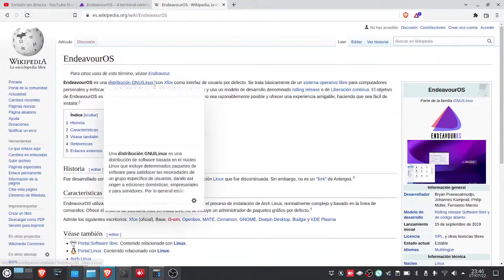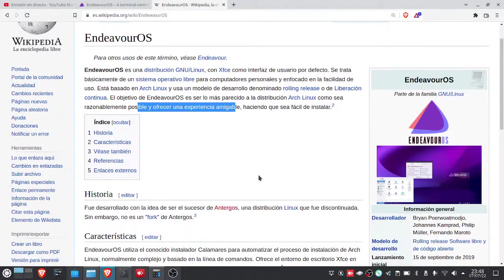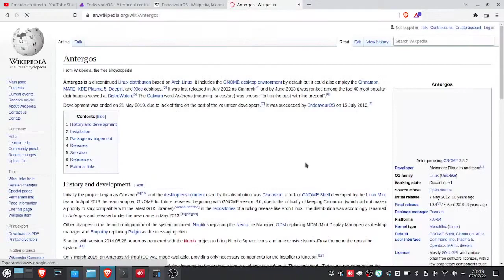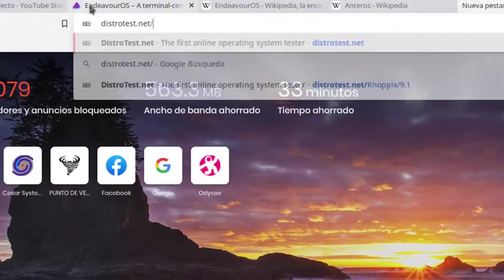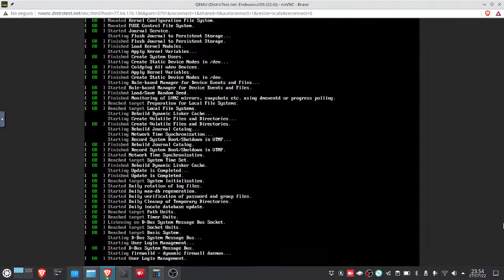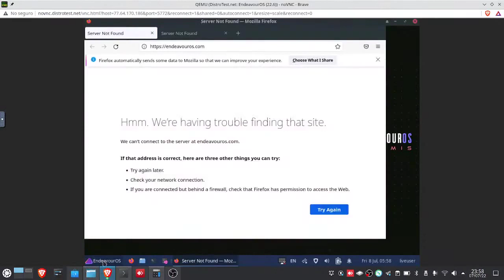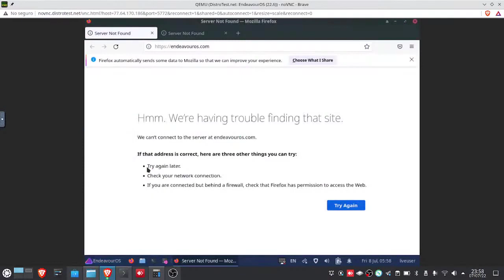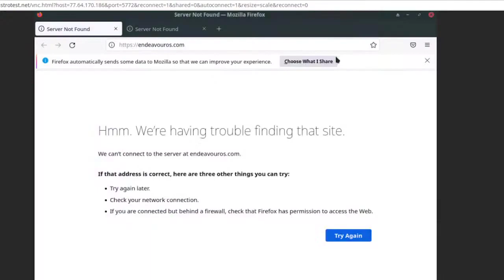Una Reseña a EndeavourOS Probando en DistroTes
Veremos una Reseña rápida  de este sistema operativo

endeavouros default desktop
endeavouros default root password
endeavouros desktop environments
endeavouros device did not show up
endeavouros disable firewall
endeavouros discord
endeavouros display manager
endeavouros distrowatch
endeavouros docker
endeavouros download
endeavouros dual boot windows
endeavouros dual boot
endeavouros dual boot windows 11
endeavouros edit grub
endeavouros editions
endeavouros efi
endeavouros efi partition
endeavouros emoji
endeavouros enable aur
endeavouros enable bluetooth
endeavouros enable ssh
endeavouros enable wifi
endeavouros encryption
endeavouros enlightenment
endeavouros error out of memory
endeavouros ethernet
endeavouros ethernet not working
endeavouros failed to run pacstrap
endeavouros file manager
endeavouros fingerprint
endeavouros firewall
endeavouros fix grub
endeavouros flatpak
endeavouros flavors
endeavouros for beginners
endeavouros for gaming
endeavouros forgot password
endeavouros format usb
endeavouros forum
endeavouros freeze
endeavouros full disk encryption
endeavouros gaming
endeavouros github
endeavouros gnome
endeavouros gnome 42
endeavouros gnome 43
endeavouros gnome download
endeavouros gnome vs xfce
endeavouros gnome wayland
endeavouros graphical package manager
endeavouros grub
endeavouros grub customizer
endeavouros grub install
endeavouros grub theme
endeavouros grub update
endeavouros grub-tools
endeavouros gui package manager
endeavouros hdmi
endeavouros hibernate
endeavouros hidpi
endeavouros homepage
endeavouros how to install
endeavouros how to install pamac
endeavouros how to update
endeavouros hp printer
endeavouros hybrid graphics
endeavouros hyper-v
endeavouros hyprland
endeavouros i3
endeavouros i3 config
endeavouros i3 keybindings
endeavouros install
endeavouros install gnome
endeavouros install java
endeavouros install guide
endeavouros install kde plasma
endeavouros install nvidia drivers
endeavouros install on usb
endeavouros install package
endeavouros install steam
endeavouros install xfce
endeavouros installation failed
endeavouros iso
endeavouros iso size
endeavouros java
endeavouros kde
endeavouros kde discover
endeavouros kde download
endeavouros kde edition
after installing endeavouros
anarchy linux vs endeavouros
antergos vs endeavouros
anydesk endeavouros
appimage endeavouros
arch endeavouros
arch install vs endeavouros
arch linux endeavouros
arch linux vs endeavouros
arch vs endeavouros
arch vs endeavouros reddit
archlabs vs endeavouros
arcolinux vs endeavouros
artix vs endeavouros
backup endeavouros
balena etcher endeavouros
best corded die grinder
best corded grinders
best de for endeavouros
best desktop environment for endeavouros
best grinders high times
bluetooth endeavouros
bluetooth not working endeavouros
bspwm endeavouros
btrfs endeavouros
can arachtagon be put to sleep
can laughing dislodge a blood clot
can you reverse general anesthesia
change default terminal endeavouros
change desktop environment endeavouros
chaudiere pression qui baisse
check endeavouros version
cinnamon endeavouros
convert endeavouros to arch
debian vs endeavouros
dedoimedo endeavouros
define endeavours
discovery endeavouros
distrowatch endeavouros
does endeavouros use arch repos
does endeavouros use wayland
does yang ever do surgery again
download endeavour os wallpapers
download endeavouros
download endeavouros os
dual boot endeavouros
ef gastfamilie werden
enable bluetooth endeavouros
endeavour definition
endeavour meaning
endeavour mexico
endeavour mining
endeavour os hardware requirements
endeavour os system requirements
endeavour os vs solus
endeavour os vs xubuntu
endeavour os vs zorin
endeavouros
endeavouros after install
endeavouros alternative
endeavouros amd gpu
endeavouros apollo
endeavouros app store
endeavouros apparmor
endeavouros apps
endeavouros arch-chroot
endeavouros arm
endeavouros artemis
endeavouros artemis nova
endeavouros atlantis neo-21_5.iso
endeavouros aur
endeavouros aur helper
endeavouros awesomewm
endeavouros backup
endeavouros based on
endeavouros battery life
endeavouros best desktop environment
endeavouros black screen
endeavouros bluetooth
endeavouros bluetooth headphones
endeavouros bluetooth not working
endeavouros boot repair
endeavouros bootable usb
endeavouros booting to bios
endeavouros bootloader
endeavouros bspwm
endeavouros bspwm github
endeavouros btrfs
endeavouros budgie
endeavouros can't access tty
endeavouros change desktop environment
endeavouros change display manager
endeavouros change kernel
endeavouros change login screen
endeavouros change wallpaper
endeavouros chroot
endeavouros cinnamon